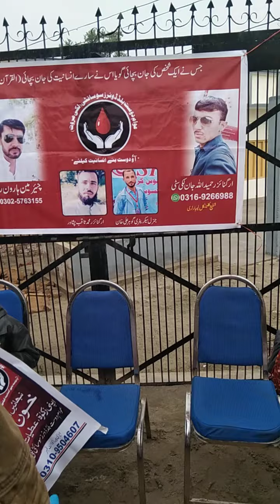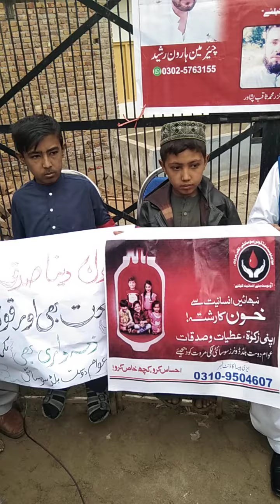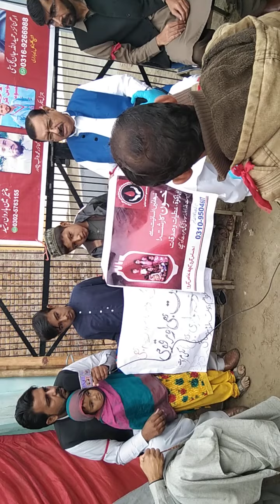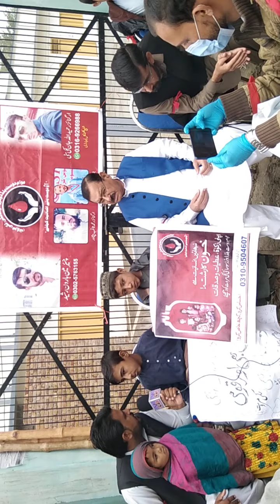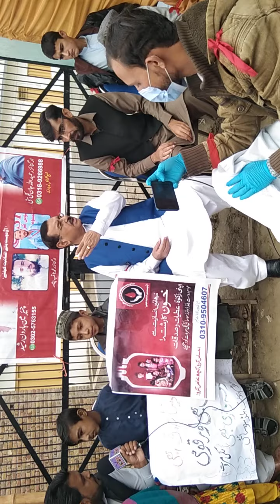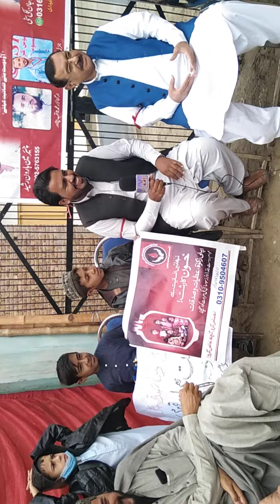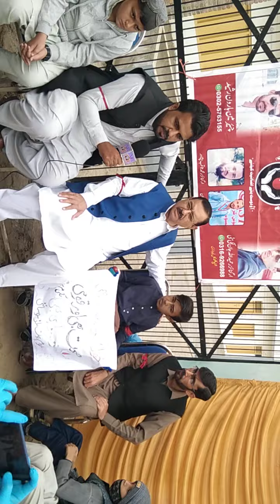November 24, 2020